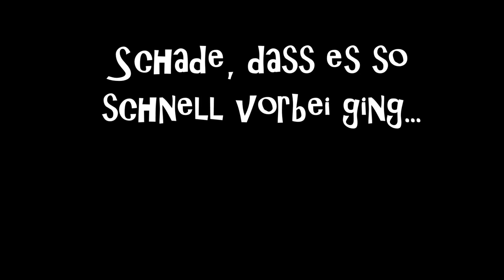Malinois vom schnellen Fahnder - Schnelles Fahnder Treffen 2018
Ein Rückblick vom Fahndertreffen 2018 in Olsberg. Es gab jede Menge Action und es hat sich gezeigt, wie vielfältig die schnellen Fahnder eingesetzt werden: Im IPO, Agility, Mondioring, Obedience, in der Rettungshundearbeit oder einfach als toller Familienhund der Action liebt - es hat wieder großen Spaß gemacht. Bis nächstes Jahr!